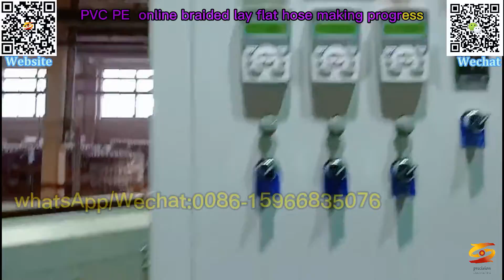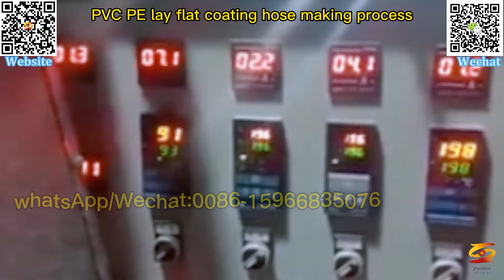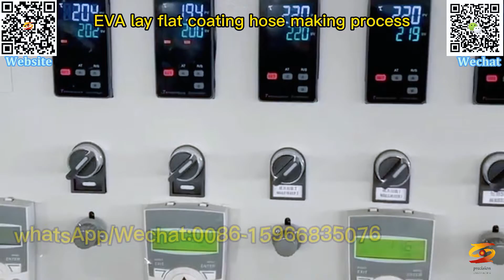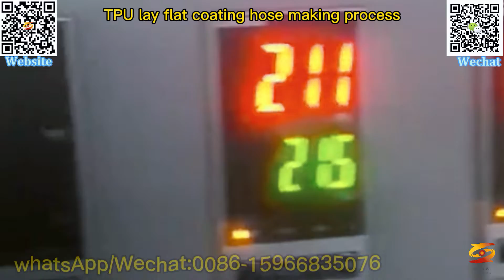Линия по производству тканых шлангов из ПВХ, ПЭ, ТПУ, ЭВА|irrigation hose machine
polyethylene layflat hose equipment,
pe layflat hose extruder machine,
pvc hose machine,
layflat irrigation hose,
polyethylene layflat hose extrusion line,
polyethylene layflat hose machine,
irrigation hose machine,
lay flat hose machine,
pvc hose extrusion line,
pe lay flat hose,
ldpe lay flat hose,
pvc hose extruder,
pe layflat hose extrusion line,
pe layflat tube equipment,
Линия по производству тканых шлангов из ПВХ, ПЭ, ТПУ, ЭВА，
irrigation hose machine,